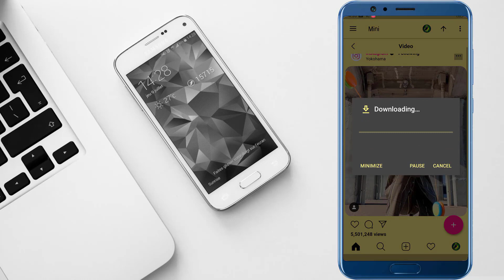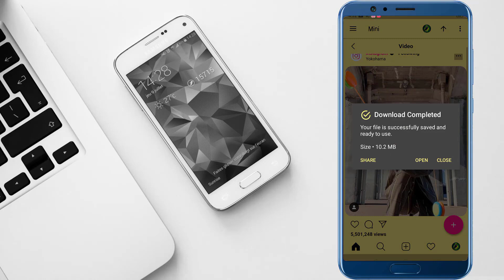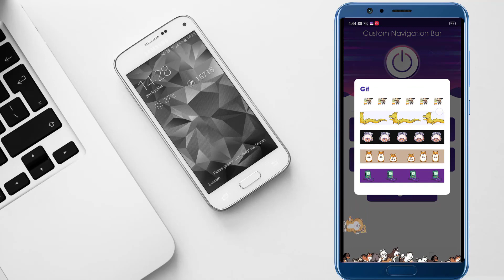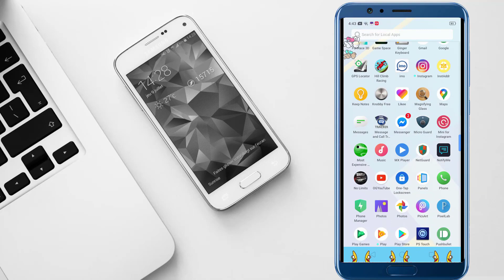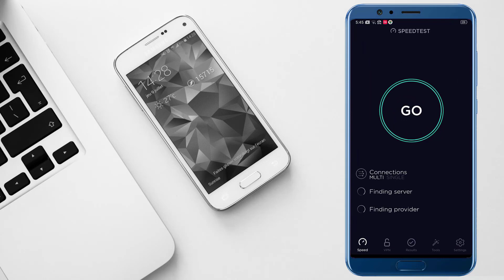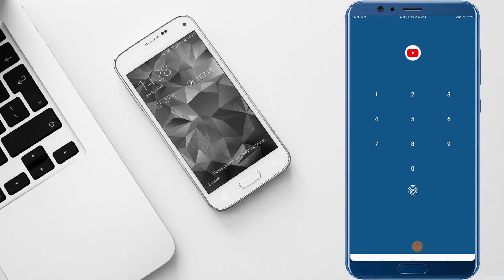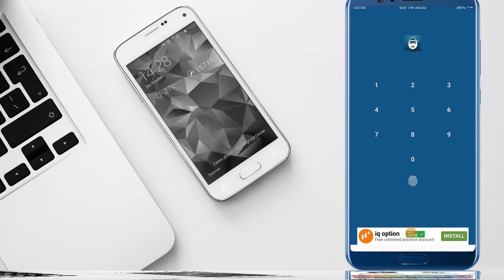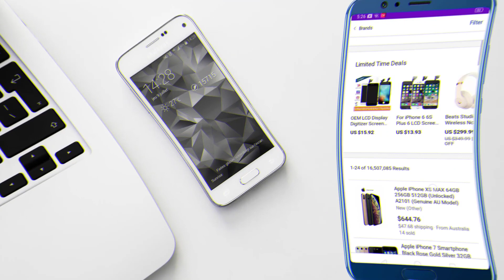TOP 5 HIDDEN & MOST POWERFUL ANDROID APPS OF MARCH 2020 | MAKE YOU CRAZY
5 - All Shopping Apps In One App Shop A To Z

1-How To 100% ROOT any Android Version Without PC with Proof

2-2019 New One Click Root Method [ No PC NO TWRP No Kingroot ]

3-Root any Android Device upper Versions 5.0/6.0/7.0/8.0 Without PC

4- [ Without PC Root ] 100% Root Any Android Device 2019 Best

6-How To Increase RAM of Any Android Device 2019 With Proof

7-How To Increase RAM of PC or Laptop at Zero Cost

8-How to Unlock PTA Blocked Devices Without TAX &

9-How to Unblock PTA BLOCKED Devices Without TAX

10-Unlock any Android Lock Without Data Loss & Without ROOT

11-[ 100% Without ROOT ] How To Hack any Android Online

12-How To Upgrade Any Android Device To 9.0 PIE Android 2019

13- How To Change IMEI Number of any Android Device